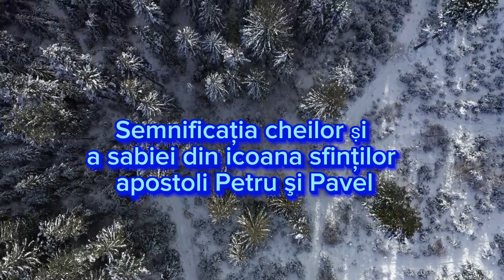Semnificația cheilor și a sabiei din icoana Sfinților Apostoli Petru și Pavel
În epistola sa către Evrei ca să arate puterea și lucrarea cuvântului lui Dumnezeu, Sf. Ap. Pavel îl asemăna cu o sabie ascuțită de amândouă părțile, arătând cum cuvântul lui Dumnezeu lucrează mai puternic, decât ea. „Căci cuvântul lui Dumnezeu e viu și lucrător și mai ascuțit decât orice sabie cu două tăișuri și pătrunde până la despărțirea sufletului și duhului, dintre încheieturi și măduva, și destoinic este să judece simțirile și cugetările inimii” (Evr. IX, 12).